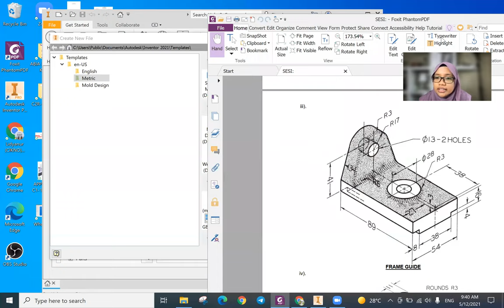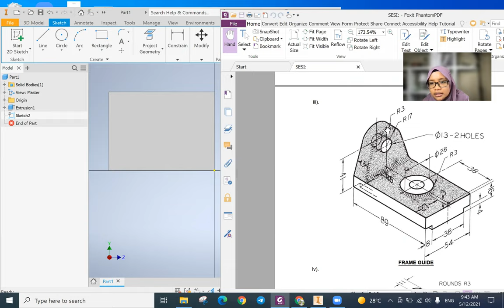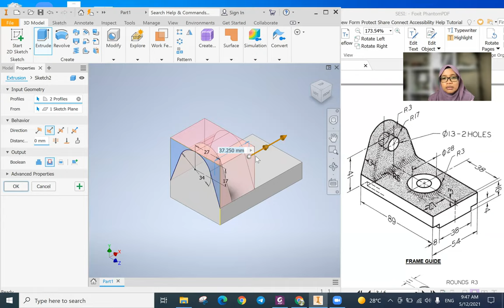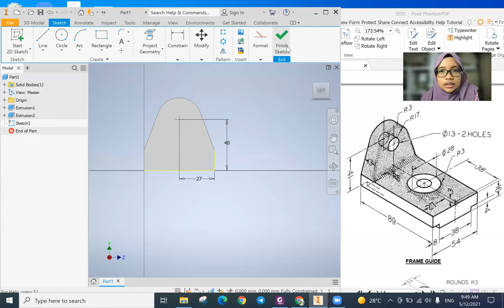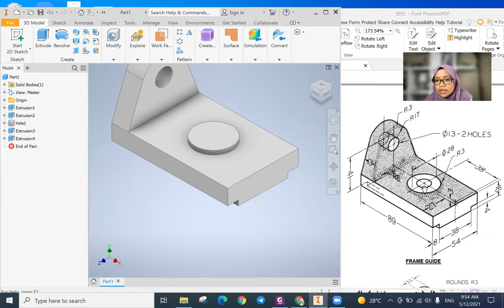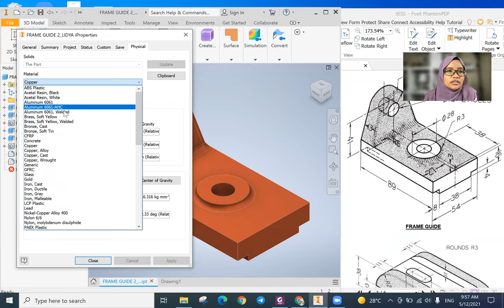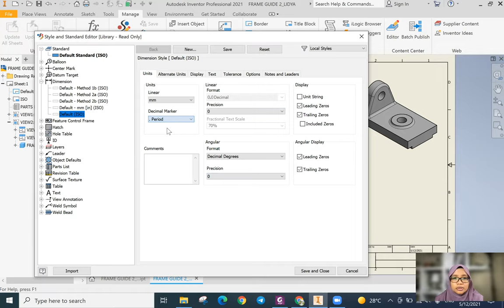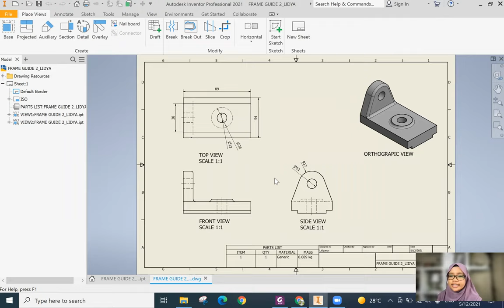INVENTOR: EXERCISE 3D EXTRUDE, HOLE, PLANE, FILLET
EXERCISE: FRAME GUIDE 2
SESI 1 2021/2022
DAD3S1